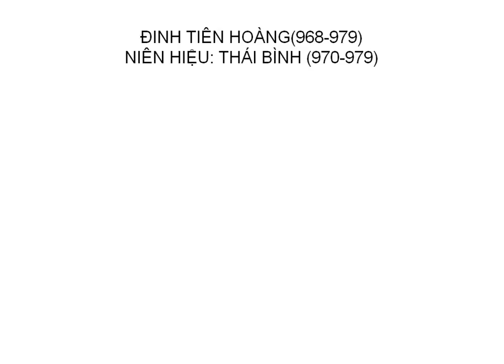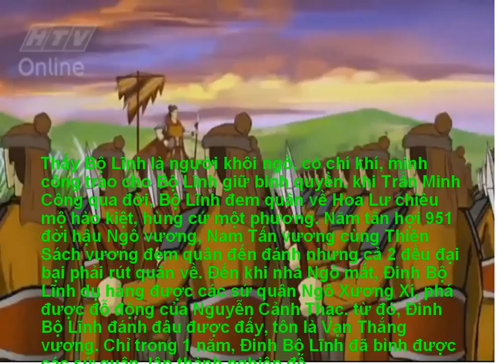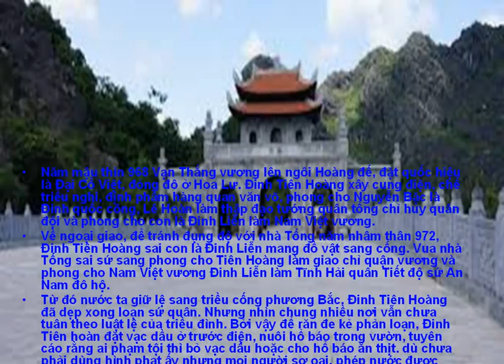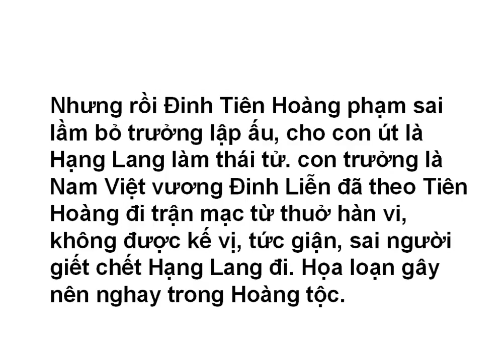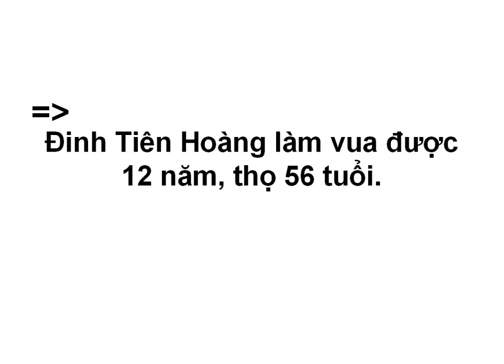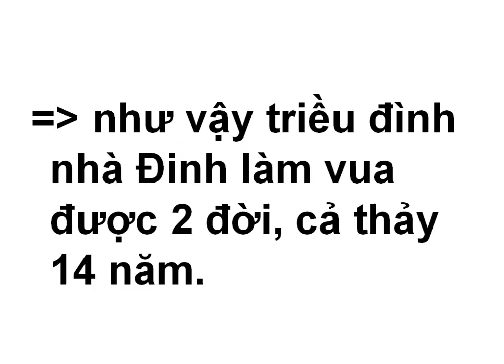[THVN2017] MS019 - Nhà Đinh và sự thống nhất nước nhà